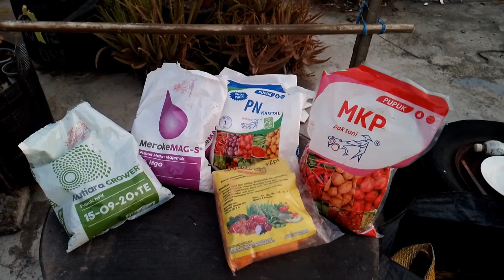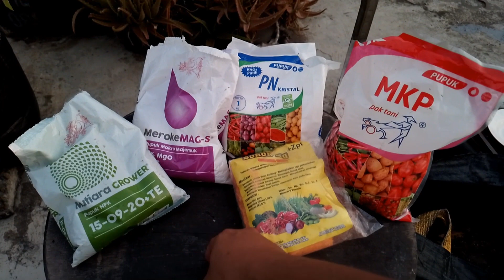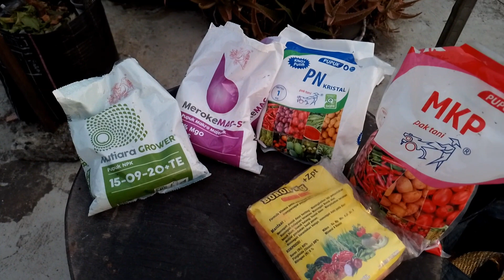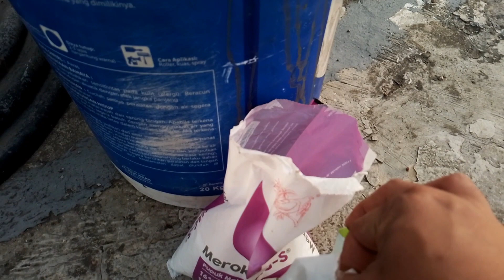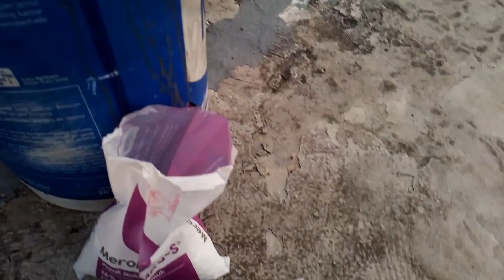KENALI TAHAPAN TAHAPAN PEMUPUKAN ANGGUR AGAR CEPAT BESAR DAN BERBUAH‼️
assalamualiakum sobat galing semuanya,
Pada kesempatan kali ini saya akan coba share tentang
Kenali tahapan tahapam pemupukan anggur agar cepat besar dan berbuah,
Karena pupuk adalah salah satu hal yang penting dalam menanam anggur,
Mau pupuk organik ataupun kimia,